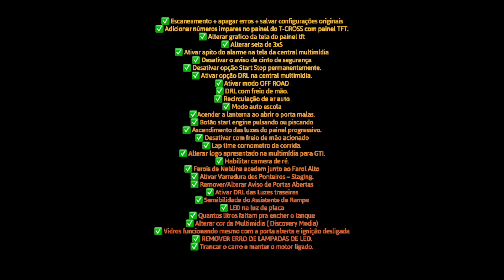TUTORIAL DE CODING VW T-CROSS PASSO A PASSO / VCDS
↓↓↓↓↓↓↓↓↓↓↓↓↓↓↓↓↓↓↓↓ ATENÇÃO ↓↓↓↓↓↓↓↓↓↓↓↓↓↓↓↓↓↓↓↓↓↓↓
— ✅ QUERO ME TORNAR UM PROFISSIONAL DE CODING AGORA!

VCDS CODING VW E AUDI - LANE, JAM, EMERGENCY ASSIST E MUITO MAIS!!!
Coding brasil.
COMO ATIVAR PASSO A PASSO T CROSS
FUNCOES ESCONDIDAS T CROSS